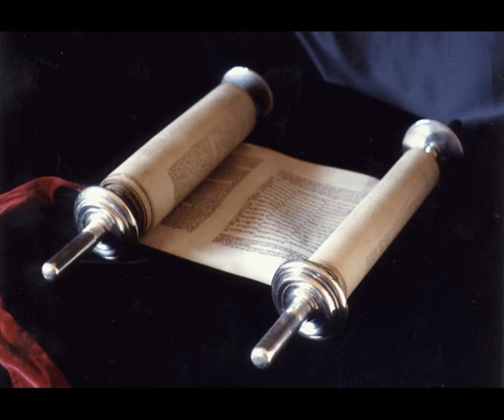Книга Премудрости Иисуса, сына Сирахова 37 глава Синодальный перевод